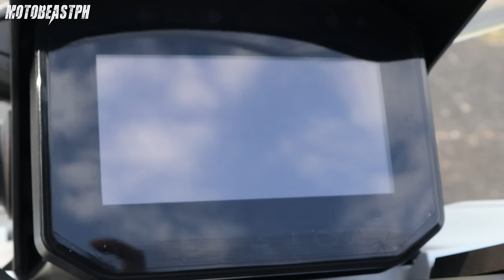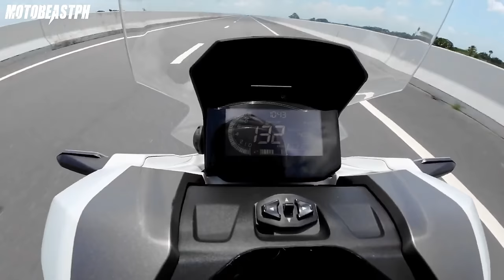ADV 160 | Essential Accessories (2023)